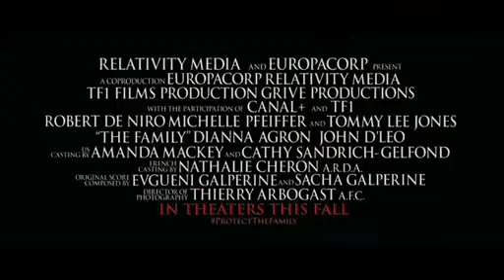Malavita Bande annonce VO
Date de sortie
23/10/2013
Réalisé par : Robert De Niro, Michelle Pfeiffer
Avec :Luc Besson
Genre :
Thriller
Synopsis :

Fred Blake alias Giovanni Manzoni, repenti de la mafia new-yorkaise sous protection du FBI, s'installe avec sa famille dans un petit village de Normandie.